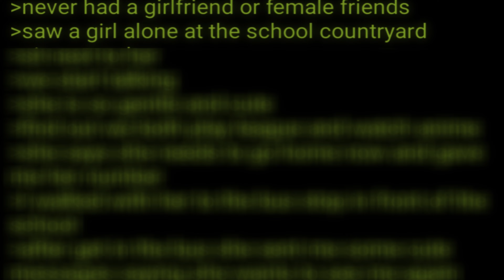Anon Realizes He Will Die Alone…😳| 4chan /b/ GREENTEXTS Stories